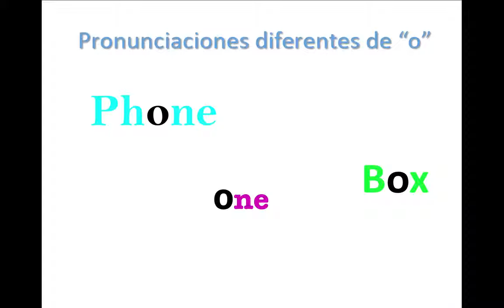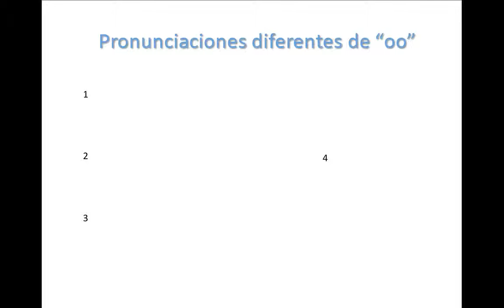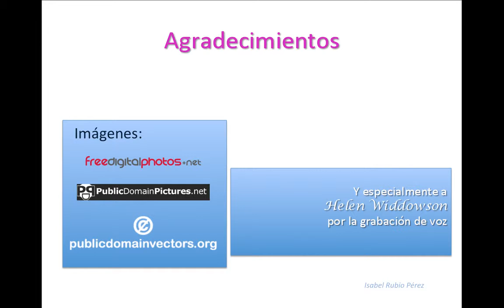Pronunciación inglesa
Un vídeo sobre algunos sonidos vocálicos del inglés con explicaciones en español y grabación de voz en inglés británico. Agradecimiento a Helen Widdowson. Imágenes cortesía y